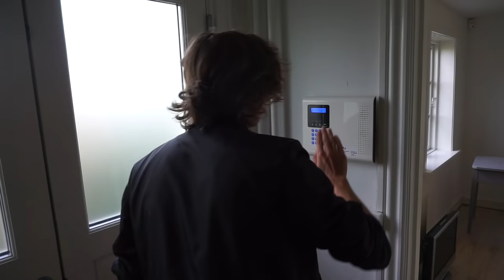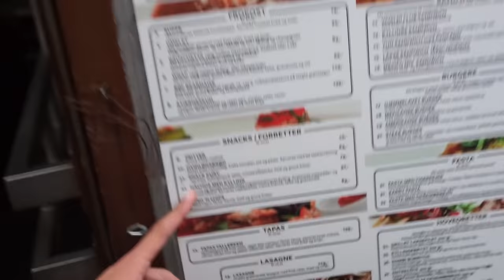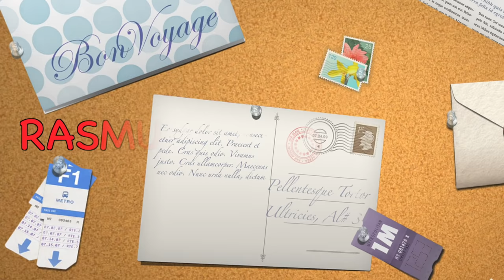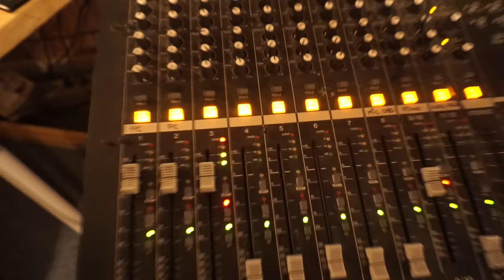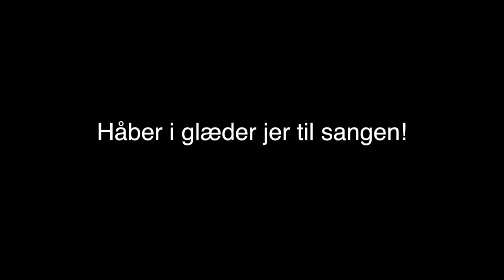BEHIND THE SCENES AF GULDTUBEN 2016!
Følg mig på!